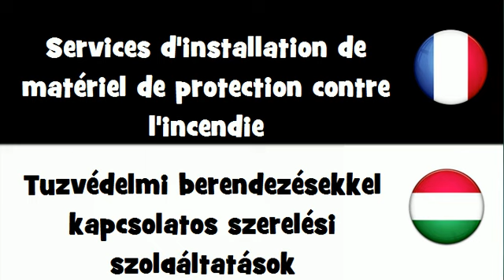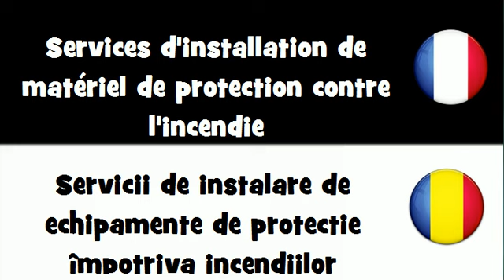Dites le en 20 langues # Services d'installation de matériel de protection contre l'incendie